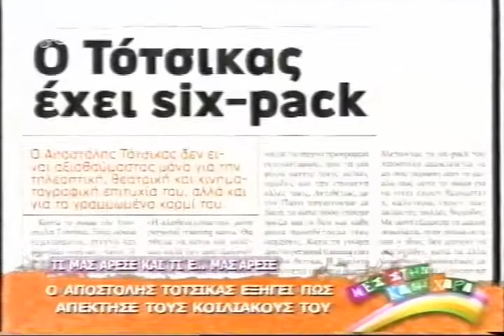Apostolis Totsikas @ "Mes stin kali xara" (Nitro Interview)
Apospasma apo tin ekpompi tou Alpha "Mes stin kali xara" stis 5/11/2011